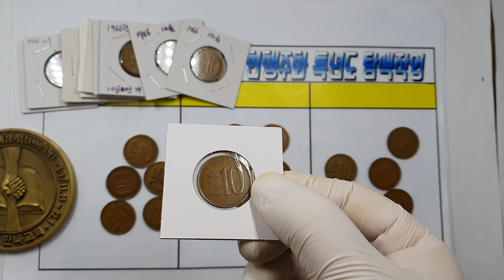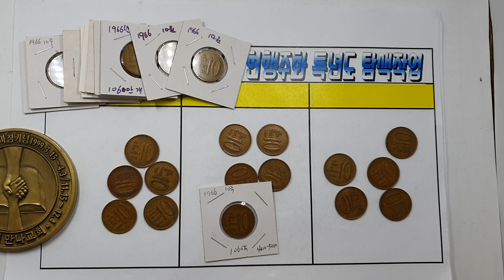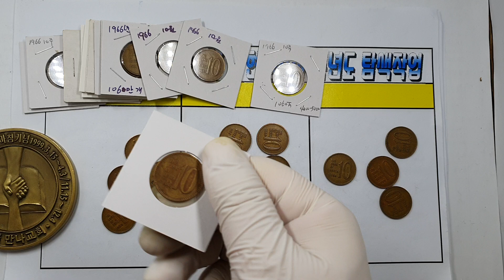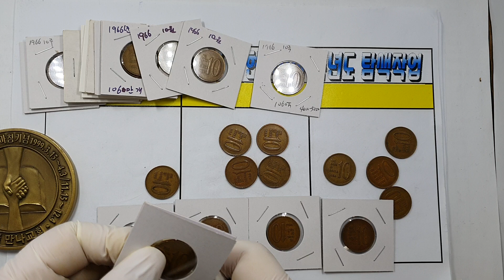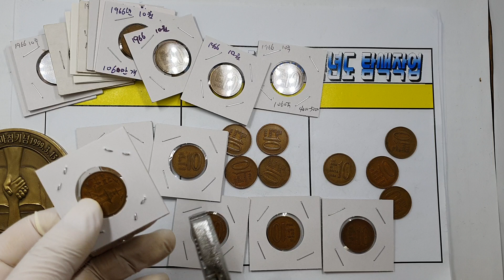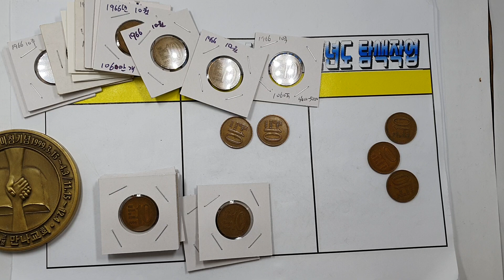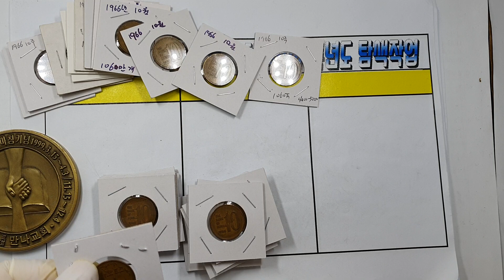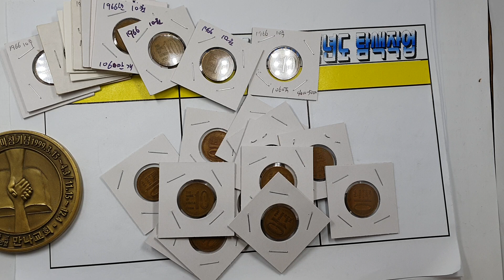귀한 1966년 십주 모음 ~ 소라님이 주신 것